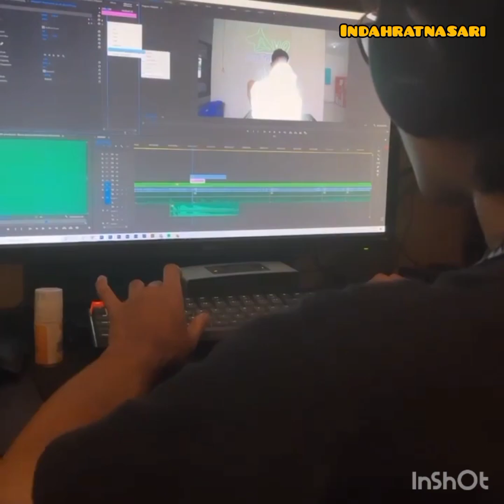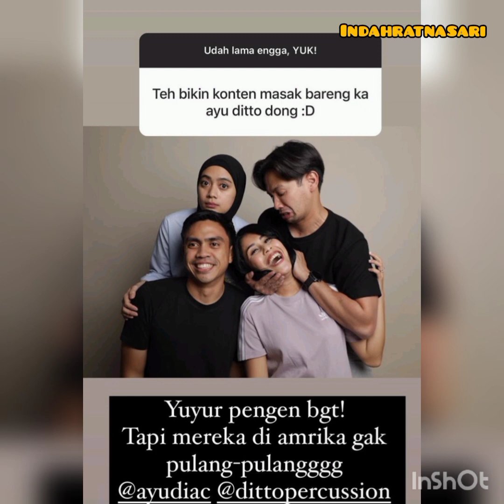MOHON DOA || MASIH PANJANG PERJUANGAN UNTUK DAPATKAN DIA !! KALEAA RINDU MAJI